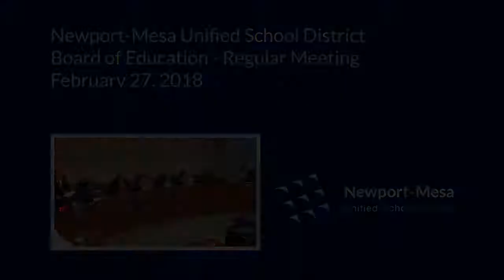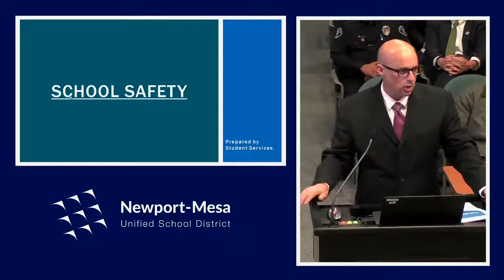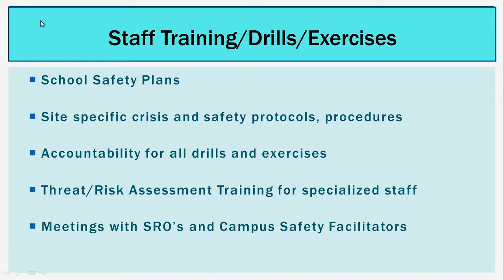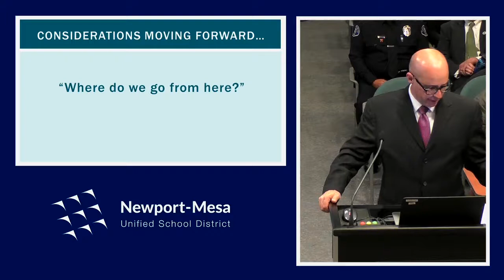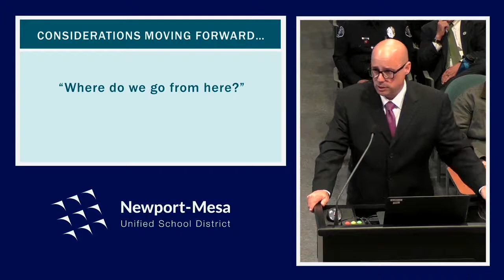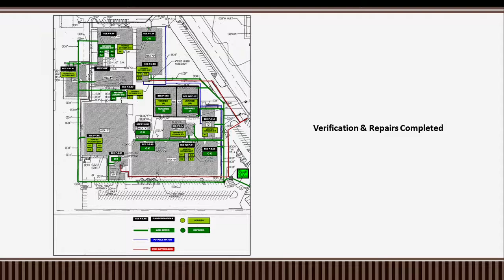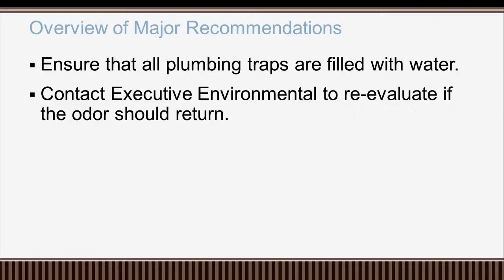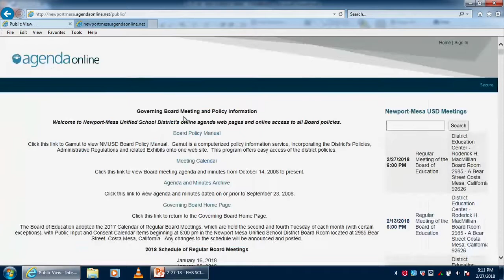02/27/2018 - NMUSD Board of Education Meeting